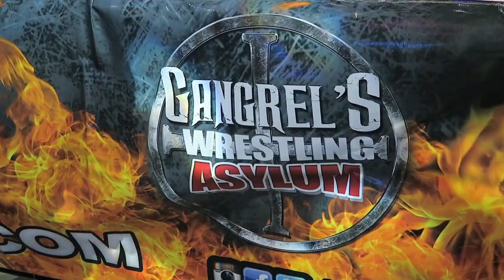LAKAY - GWA Champion - Interview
I get to talk with the current Gangrel Wrestling Asylum ( GWA ) Champion Lakay before his big title defense against Alex Chamberlain  on Sunday October 13,2019 at the Dania Beach Casino